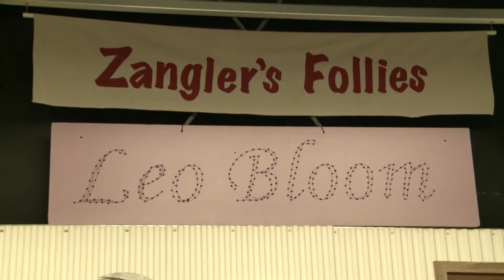Destination EB - Episode 02 at Playhouse 22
Jeff Schubert explores Playhouse 22, a local playhouse in East Brunswick, NJ.

When he is not fulfilling his duties as Chief of Staff for Assemblywoman Nancy Pinkin,  Adam Neary volunteers as an Executive Producer for East Brunswick’s community theater, Playhouse 22.  Playhouse 22 offers accessible theater to amateur actors.  But don’t let the amateur status fool you.  This is an award winning theater house with a rich history that includes actors who have gone on to have great success.  Neary gives a fantastic tour and interview.  Further, we see clips from Playhouse 22’s past performances, and get a “behind the scenes”, or in theater parlance, behind the curtain look at the current production that just opened on November 3rd to the public: Agatha Christie’s, The MouseTrap.

The MouseTrap runs until November 19th, 2017.
Upcoming productions also include:
A Christmas Carol in December,
Smokey Joe’s Cafe premieres in February of 2018
and Neil Simons, Rumors in April of 2018.